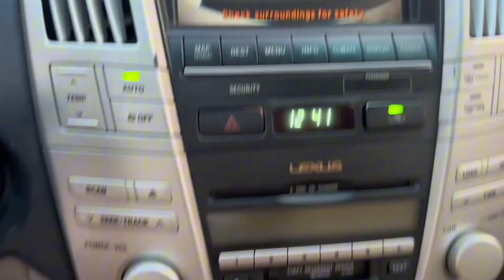Lexus RX330 2006 Half Full Option អេក្រង់ក្រង់ធំតម្លៃ 25900$ចរចារ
Lexus RX 330_ឆ្នាំ 2006 Half Full Option អេក្រង់ធំកាមេរ៉ាក្រោយ_ប៉ុង2ក្នុងប្រផេះស_ពណ៌សកាម៉ៃ

✅លំដាប់មេឡានថ្មីខ្លាំង ថ្មីកម្រជួប✔️ [ប្រើមួយម្ចាស់គត់]

✔️Lexus RX 330 ប៉ុង2 ក្នុងប្រផេះស Half full option
✔️តម្លៃ: $ 25900$ ចចារបាន
✔️ស៊េរីឆ្នាំ : 2006
✔️ពណ៌ : សកាម៉ៃ

✍️សម្រាប់Option Half full មានដូចជា:
✔️ -ព-ពូកស្បែក-ដំបូលបើក -កៅអីចុចសងខាង
✔️ចង្គៀងគុជសុីន
✔️អេក្រង់ធំ កាមេរ៉ាក្រោយ
✔️ឡាន: (សាំង)
✔️ប្រអប់លេខ: អូតូ
✔️កំលាំងម៉ាស៊ីន:  V6 ( 3.3លីត្រ)
✔️ប្រភេទឡាន: ស្លាកលេខ 2BI Xxxx

✍️ចេញលិខិតធានាជូនដូចខាងក្រោម:
-ឡានមិនមានប៉ះបុក
-ឡានមិនមានកាត់ត
-និងឡានមិនមានស្ងោប្តូពណ៌
-មិនមានប្រវត្តិធ្លាប់ធ្វើច្រែស
-មិនមានប្រវត្តិធ្លាប់តហ្គាស

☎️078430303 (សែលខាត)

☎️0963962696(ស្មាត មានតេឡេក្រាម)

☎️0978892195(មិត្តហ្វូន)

✔️មានសេវាកម្មបង់រំលោះ25ខេត្តក្រុង លក្ខខណ្ឌងាយៗ

🏡ទីតាំងលក់ : ភូមិត្នោតជ្រុំ2 សង្កាត់បឹងទំពុន ខណ្ឌមានជ័យ ភ្នំពេញ